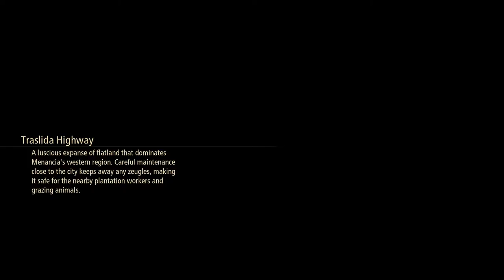Tales of Arise - 25 Elde Menecia #02 Though the Greenery - Traslida Highway & getting a ranch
Tales of Arise - 25 Elde Menecia #02 Though the Greenery - Traslida Highway

Skits Elde Menacia, the Earth Realm
Subquests 19 Refreshing Roughhousing & 20 Pharia Ranch
Weapons Thunder Nail, Flaming Knights
Dahnan Owls 16 Giggle Glasses & 17 Devil Wings